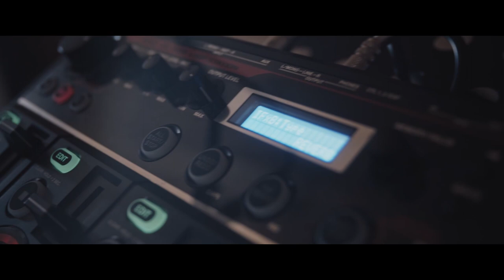SOLO INSOLENT - Live Concert #10 : Lionel Martin on sax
Solo Insolent, recording and broadcasting of concerts under live conditions, between May 2020 and April 2021, from Lionel Martin's attic.

"Recording, filming and broadcasting a solo per week, in live condition, is to circulate and hear the unexpected. We want to create links, to contribute to the discovery of the richness, the difference and the singularity of each musician."

Solo insolent resonates with the work of the label Ouch! Records, which has always announced the colour... No Borders !

SOLO INSOLENT #10
- Lionel Martin on sax -

Video & editing by Lucien Martin (Collectif Okkto).

© Ouch! Records, 2020